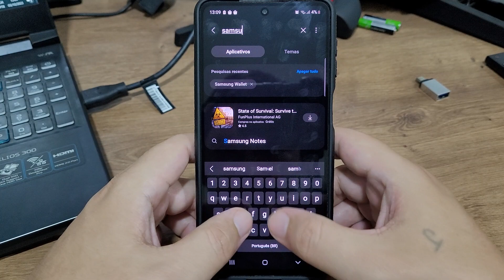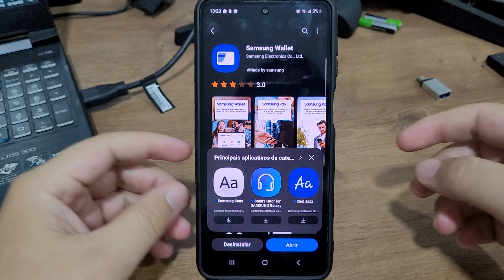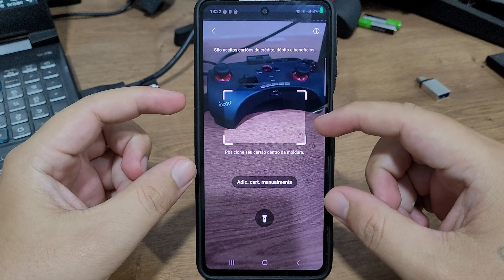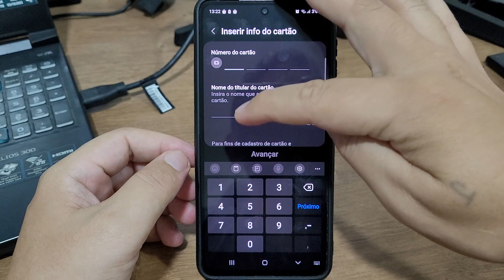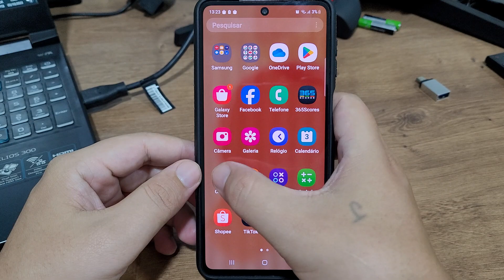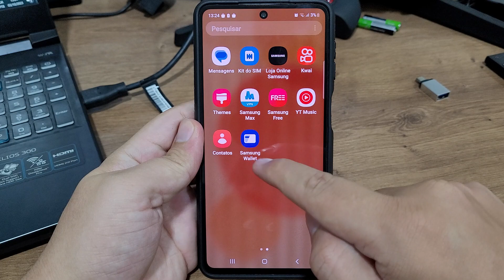Como usar a carteira digital de Pagamento por aproximação no Samsung M53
Fala pessoal!! vou mostrar nesse video passo a passo de como usar a carteira digital de Pagamento por aproximação no Samsung M53

★ LINK ONDE COMPRAR:
★Moto G60